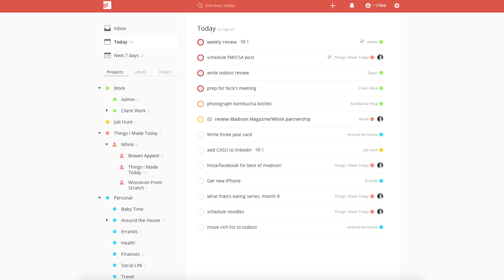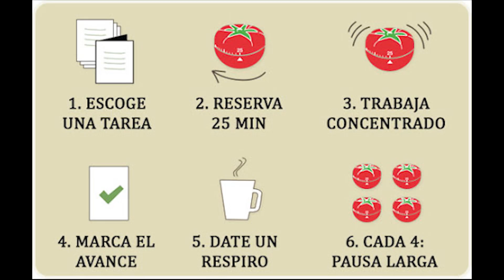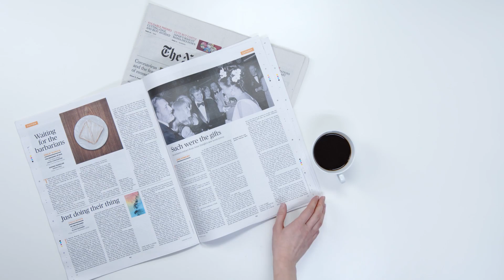Hacks Para Graduarte Del Ceti Colomos || Absa Garcia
En este video Hacks Para Graduarte Del Ceti Colomos || Absa Garcia te cuento mi experiencia en el CETI Colomos en estos ultimos 6 años que llevo de estancia en el CETI estudiando y la fama que tiene esta Universidad.

Hacks Para Graduarte Del Ceti Colomos || Absa Garcia en este video te comparto con detalle los hacks que te pueden ayudar a graduarte de esta gran Universidad, como son la organización (la tecnica del pomodoro), tomarse tiempo para descansar y tener tiempo libre para hacer cosas que te ayuden a des estresarte, como hacer ejercicio, etc.  También te sugiero pedir ayuda a tus profesores, amigos y a quien tengas que pedirle ayuda para que puedas comprender los conceptos que te enseñen en tus clases.  Y finalmente leer tus libros y conseguir libros por donde puedas para ver la documentación de tus clases de programación, etc.

Espero que te guste este nuevo video Hacks Para Graduarte Del Ceti Colomos || Absa Garcia y ojala que sirva para que te gradues con honores y me cuentes tu experiencia en esta Universidad del CETI Colomos de la cual estoy muy orgulloso y te suscribas a mi nuevo canal de Eliecer coding ya y me apoyes con esta nueva aventura!

Muchas gracias por seguir mi canal de viajes, tecnología y comida!

Recuerda que soy Absa García, si me falto algo o si hay algún otro vídeo que te gustaría ver en mi canal.  The Chasters.
Si te gusta mi contenido regálame un 👍 y compartirlo con tus amigos y familiares ✌

Absa Garcia
YouTuber, Programador, Blogger, Viajero, Podcaster
Desde muy temprana edad la tecnología ha sido mi pasión.  Este canal de The Chasters Blog por Absa Garcia nació en el 2017 con el propósito de motivar a la Juventud al Éxito. A través de los años he tenido la oportunidad de entrevistar varias personalidades del mundo artístico, en el ámbito de los negocios, en cuestión de la tecnología, y también he tenido la oportunidad de atender eventos como Talentland, Coordenadas, Dreamfields, las Fiestas de San Gabriel, el Carnaval de Sayula, etc.  Hace un año comencé mi podcast Cafe con Absa con la idea de crecer mi comunidad y llegar al hogar de más personas.  Mi meta es seguir ofreciendo contenido de calidad para mejorar la vida de mis seguidores. Actualmente estoy estudiando Ingeniería en Software en el CETI.

Mi Podcast esta disponible en:
Apple Podcast: